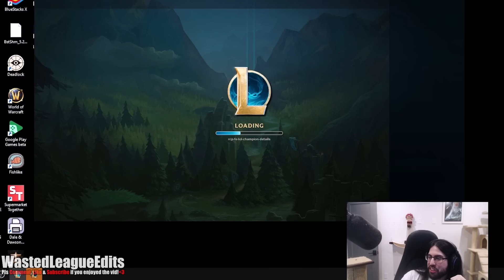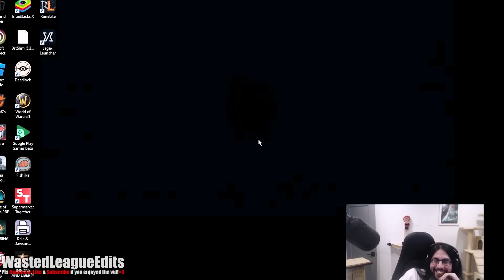Imaqtpie: "Diamond Supports are TRASH, I'm Switching Roles.."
DON'T MISS OUT the chance to find out if it is TRUE that the PIE is switching ROLES to support after being a LEGEND in AD for years..!?

Do you BELIEVE in HIM!? It's all EASY for the PIE! Don't forget to Subscribe as you enjoy the gameplay of one of League of Legends pristine legendary players, Imaqtpie, the father of all streamers and ADC Legend, we all grew up watching Imaqtpie and we will continue to do so for many years to come until he decides that league of legends is OVER.

I make these videos with the intention of entertaining LoL players and community.
The whole footage/gameplay is recorded and edited by myself.

00:00 - Imaqtpie SWITCHING!?
0:59 - Game 1 - The Roaming Miracle
7:53 - Game 2 - Unexpected TURN